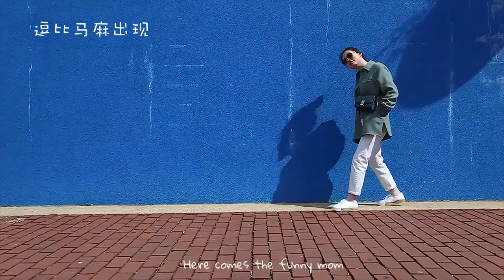Vivian.Juba VLOG.01: Spring Saturday 早春一日闲 | SPRING OUTFIT (Acne Studios + Celine) 春季穿搭 | 黄焖鸡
Laying back in an early spring Saturday. While the green in trees is yet to come, we can enliven the world with a little green through the way we dress and cook.

【OUTFITS】

1) Morning: Acne Studio red sweatshirt with dark gray legging and Hermes red sneaker.

2) Afternoon: Green-themed outfit, with Acne Studio oversized coat in sage green and Celine handbag in Amazone green.

【BREAKFAST】

Chow mein with eggs and SPAM, side with pan-fried seafood dumplings.

【DINNER】

Brown braised chicken for dinner to hold off the chilly wind of early Spring, and easy-to-make stir-fried Chinese chives (so vividly green!) as a side. Simple and fun.

【STARRING】

Juba, our 4-year-old toy poodle who is often mistaken as a girl, perhaps for his faint heart and eye-softening look.